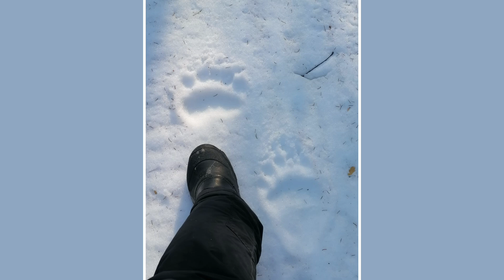Медвежьи следы на Таганае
Медвежьи следы на Таганае. Фото сотрудников национального парка
«Таганай».